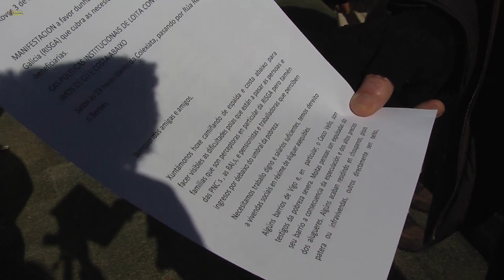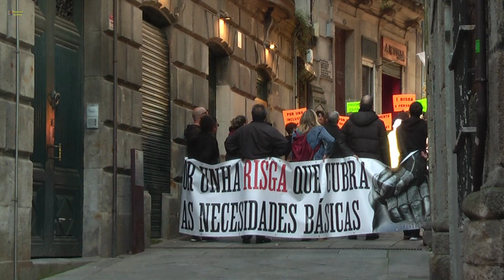Por una RISGA decente, en Vigo. 03/05/2018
Manifestación, por una RISGA que cubra las necesidades básicas.
De culo, y cuesta abajo... Literalmente.